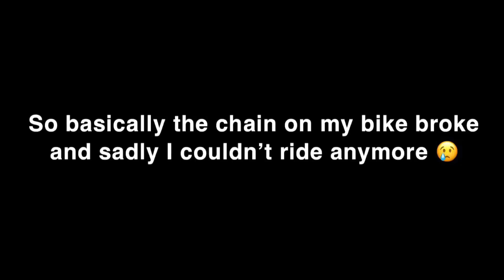I Knocked Him Out!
Chvse- My Life
'Rocky" -Eye Of The Tiger